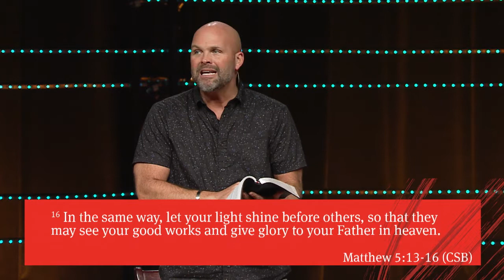God’s Purpose And Our Part || Clayton King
Does knowing your purpose feel too complicated? It’s as simple as knowing Jesus and making him known. In this message, Clayton King uses The Sermon on the Mount to help us understand why our purpose is clearer when we understand God’s purpose for His people, the Church.